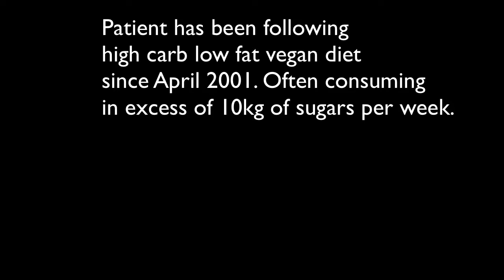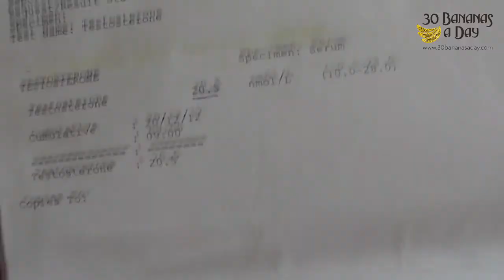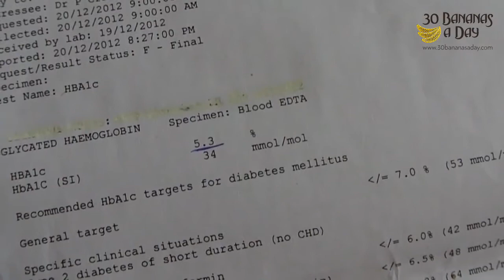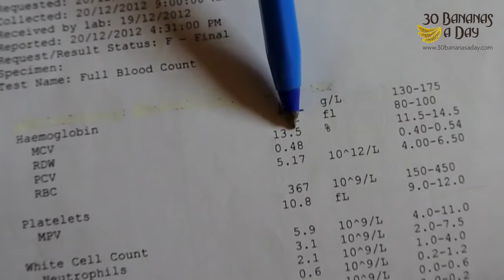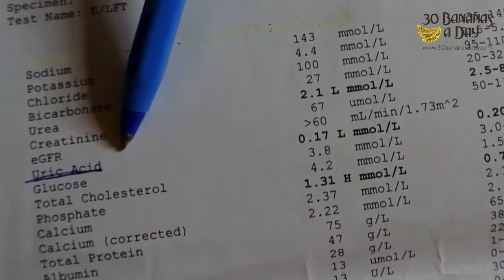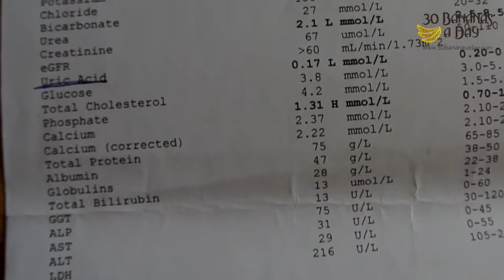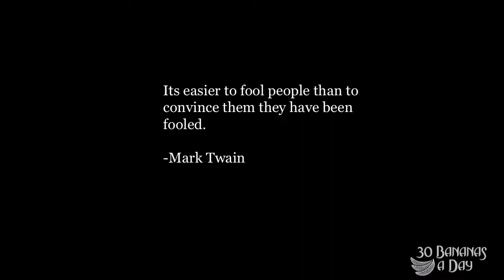12 Year Vegan Blood Test Results. Diabetes, B-12, Testosterone...